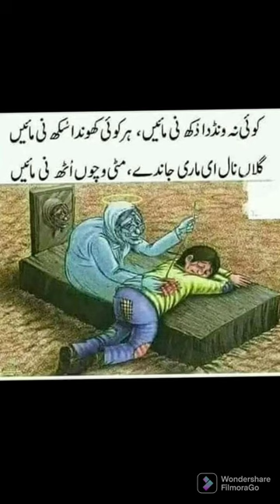May Ni Main kinu akhan dard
icking up girls in gym part 2, sam khan vines, top 10 pranks, delhi girls pranks, trending videos,
sam khan best videos, shirtless videos, sam khan abs video  Servant &amp; Owner Love story, attitude, new love status, romantic,
bhar kr aankho me khumar, tiktok famous song 2019, leke pehla pehla pyar tiktok famous song 2019, o leke pehla pehla pyar,
 pyaar, jaadu nagri se aaya hai koi jaadugar, new, Javed Chaudhry, Javedch, Kal Tak, Zero Point, Ertugrul Tour, Javed, Chaudhry, javed chaudhry business ideas, javed chaudhry motivational lectures, javed chaudhry lectures, javed chaudhry kal tak, javed chaudhry columns in urdu, javed chaudhry ertugrul, Business Session with Javed Chaudhry, Business Session, Special Session On Child Nourishment, Special Session, Child Nourishmento leke pehla pehla pyar tiktok videos, new viral song, hot love story,
 hot, leke, pehla, pahla, pyar, kanchan official, kanchan, bhabi love story, love story 2021, new song 2021, Lehrake Balkhake,
Sharara Sharara, Hot Love Story  na Milo Humse, na Milo Humse kahi pyar ho na jaye, badal movie song, 90s love, 90s hit song,
 90s true love, 90s Superhit         na Milo Humse, na Milo Humse kahi pyar ho na jaye, badal movie song, 90s love, 90s hit song,
90s true love, 90s Superhit  Geo News, PCB, Online bazar, Daraz, Daraaz, Partnership, Live Streaming, International Cricket Event,
Sports Breaking, Geo Sports Updates, Current sports, Pakistan Sports Updates, West Indies Tour, Pak VS WI, Pakistan VS West Indies, ODI,
Series, One day Series, T-20, Test Match, Pakistan Cricket Team, Pakistani Squad, Players  Express News, Express News Live, Kal, Tak, Takrar,
 Peoples Party, Elections Pakistan, Elections In 2018  ARYNews, Sar-e-Aam, Iqrar Ul Hassan, Iqrar ul Hassan, IQRAR, Sar e Aam,
Watch Sar e Aam, Team Sar e Aam, Sar e Aam Team, sareaam, sareAam, Sareaam, iqrar, Fake Faith Healer  cid abhijeet, acp pradyuman,
shivaji satam, cid full episode, abhijeet, cid full episode on youtube, cid new episodes, सीआईडी, cid best episodes, cid crime cases,
cid acp pradyuman, crime show, best of cid, detective series, cid investigation, best cid episodes online, sony cid episode, sony tv cid,
 cid daya, best of CID, सी.आई.डी, most watched episode, cid special episodes, CID latest episode, hindi crime show cid, best of cid full episodes,
cid best cases  kapil sharma show, kapil sharma comedy, the kapil sharma show full episode, the kapil sharma show 2019, kapil sharma movie, kapil show 2019,
 kapil ki comedy clips, kapil best moments, baccha yadav comedy, sapna comedy, tkss characters, the kapil sharma show characters names,
 the kapil sharma show baccha yadav jokes, the kapil sharma show comedy, the kapil sharma show sapna, Best of SET,
funny moments of the kapil sharma, dr, gulati, alia, shahrukh  Chupan Chupai, New Latest Pakistani Movie 2019,
 Pakistani Movie 2019, Chupan Chupai Neelum Muneer Movie, Ahsan Khan Movie, Pakistani Movie, Neelum Muneer,
 Chupan Chupai New latest Pakistani movie 2019 Neelum Muneer And Ahsan Khan | Pakistani Movies, pakistani movies,
New Latest Neelum Muneer Pakistani Movie 2019  Lollywood, Sultan Rahi Films, Shan Films, Saud Films, Mujra, Action Films,
Shafqat Cheema, Geo Sar Utha Kay, Jio Sar Utha, Gangs of Wasseypur, Daku Rani, Punjab Police, Singh, Sardar, Gang War, Gujjar,
 Jatt, Ishtihari, Romeo Weds Heer, Naseebo Lal, Killer, new 2019 films, legend of maula jatt, Love Punjab, Carry on Jatta,
Manje Bistre, Daana Paani, sajjan singh rangroot, laava phere, jatt and juliet, laung lachi, son of manjeet singh, afsar,
Pakistani films, Lal Kabootar  kpc music world, odani odale bani, Indian,
INDIAN - - इंडियन - - SUNNY DEOL RAJ BABBAR SHILPA SHETTY - - HINDI MOVIE, k p c music world,
 kpcmusicworld  Sardaar Ji 2 Full Movie, sardaar ji 2 full movie in hindi, sardaar ji 2 full movie diljit dosanjh,
 latest hindi dubbed movie 2020, new hindi dubbed movie 2020, New Released Full Hindi Dubbed Movie,
 gurpreet guggi,
second hand husband full movie, brand new punjabi movie, popular punjabi movie, lucky di unlucky story full movie,
 NEW PUNJABI COMEDY FILM 2017 || LATEST FULL MOVIES || Binnu Dhillon || Jaswinder Bhalla  punjabi movie, punjabi movie new,
Mindo Taseeldarni, new punjabi movie, latest punjabi movie 2021, new punjabi movie 2021, Punjabi Comedy Movie,
latest punjabi movies 2021, Karmajit Anmol punjabi movies, New Punjabi Movies 2021, Full Punjabi Movie, Latest Punjabi Movie 2021,
 KJBP, latest punjabi movies, latest punjabi movie, Full Punjabi Movies,